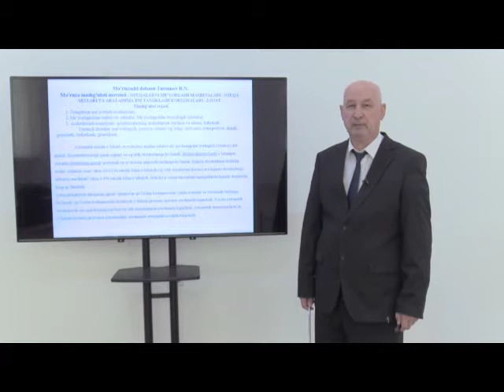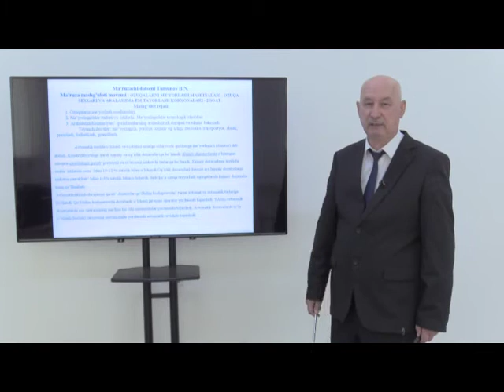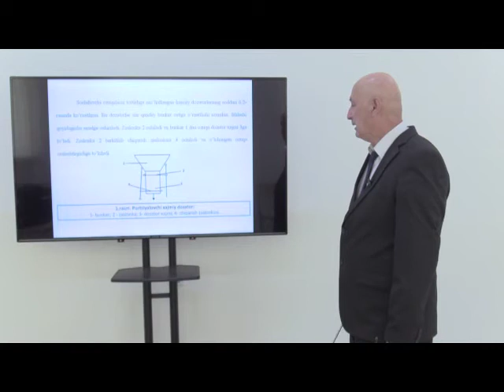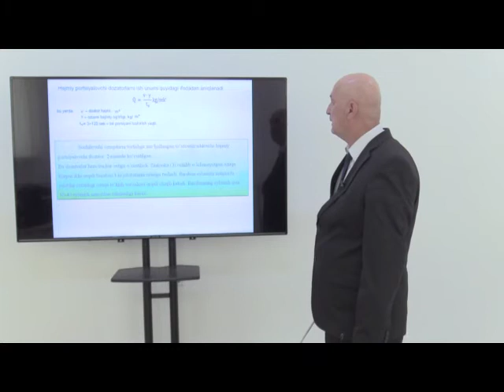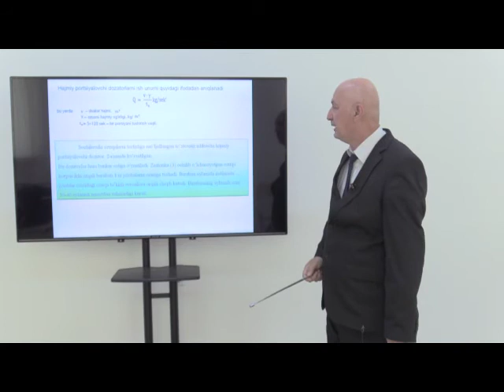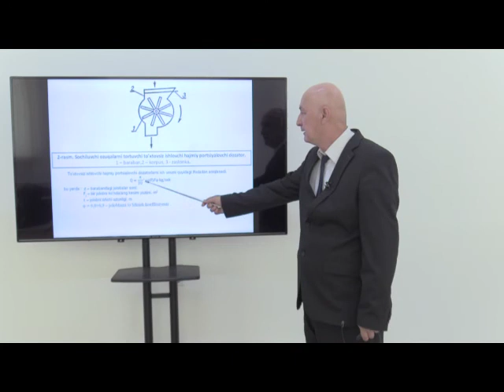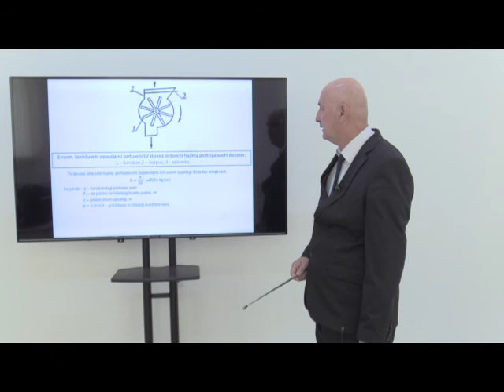Mavzu: Ozuqalarni me`yorlash mashinalari, ozuqa sexlari , aralashma va yem tayyorlash korxonalari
Kafedra:  Qishloq xo’jalik mashinalari va texnik servisni tashkil etish
Fan:         Chorvachilkini mexanizatsiyalash.
Muallif:    B.Tursunov